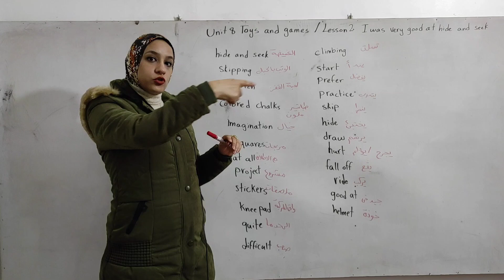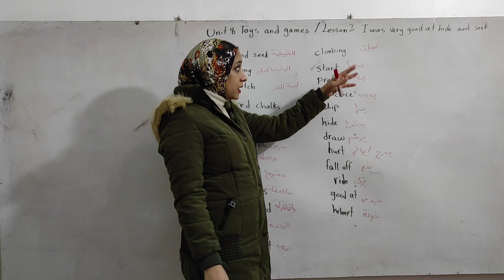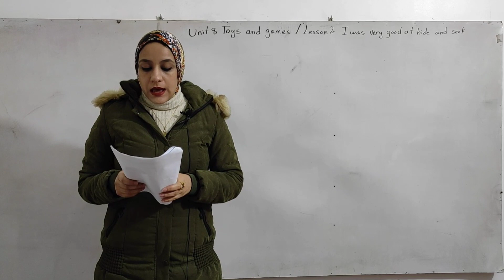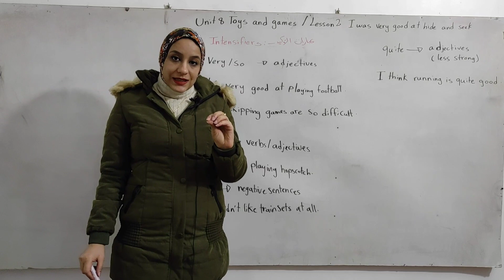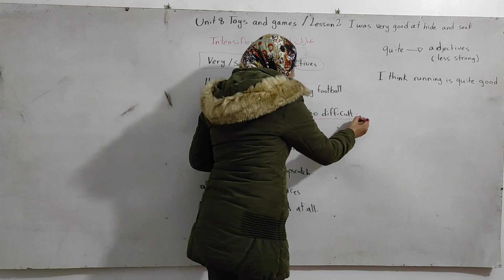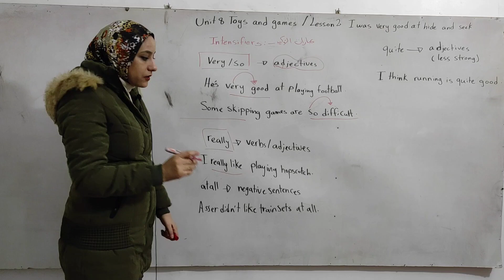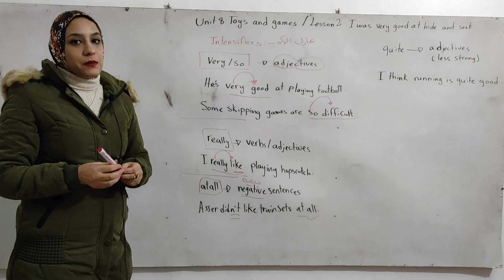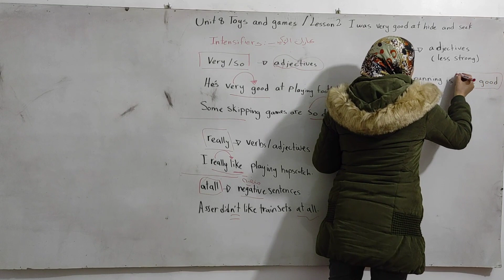كونكت 6 درس I was very good at hide and seek الدرس 2 الوحدة 8 لغة انجليزية منهج 2024 الترم الثاني